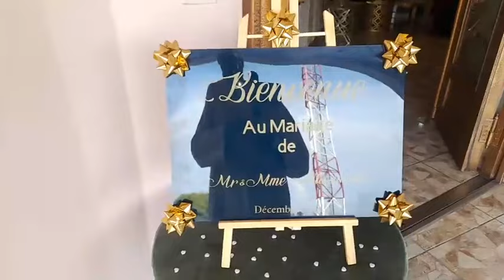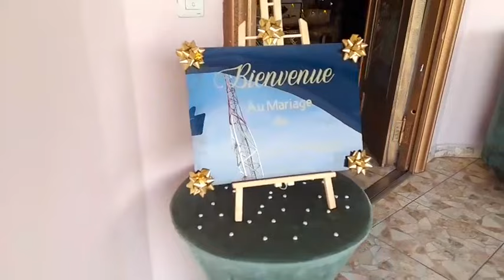Cadeaux pour le marié - Vawo de Mme HASSANATY et Mr. OUDA, partie 3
Grand mariage - Cadeaux pour le marié - Vawo de Mme HASSANATY et Mr. OUDA à l'honneur de la célébration de leur Grand mariage à Moroni. Vendredi.23.12.2022 à 09h30. Cet assortiment de cadeaux pour le marié, ou Boina Harouss, est présenté sur de nombreuses tables. On y trouve des accessoires pour hommes de toute sorte, en dehors des vêtements traditionnels qui sont dignes de ce nom. Les cadeaux offerte au Boina haroussi constituent generalement des produits haut de gamme.

Source:
Live: Djibaba Mahamoud